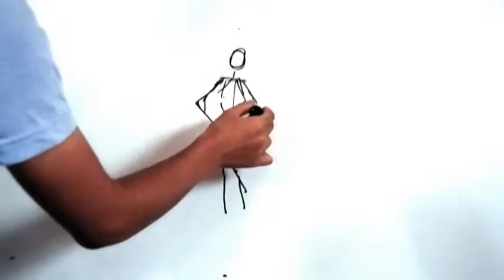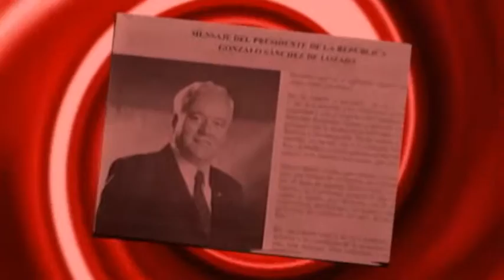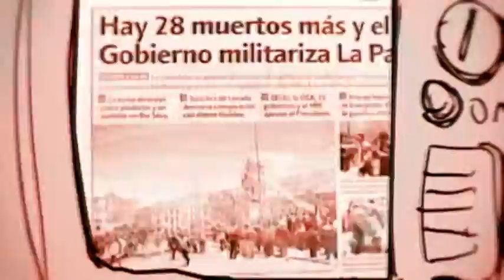ANIMACION test- PEDRO Y PABLO - LA MARCHA DE LA BRONCA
test de animacion para la marcha de la bronca